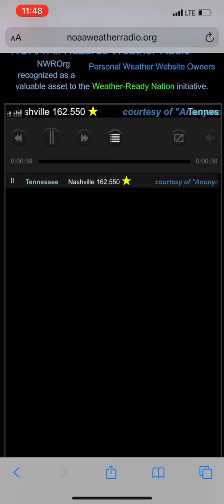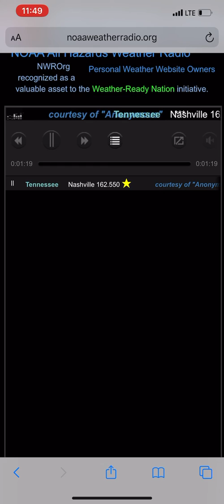Severe thunderstorm warning for Nashville